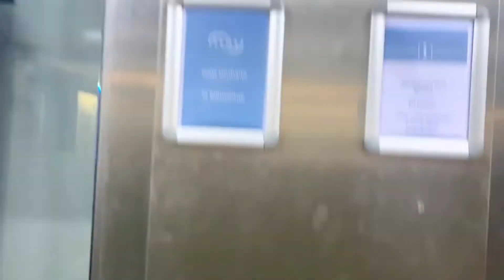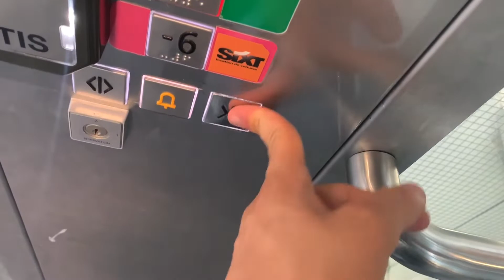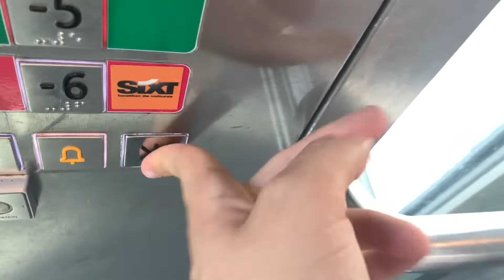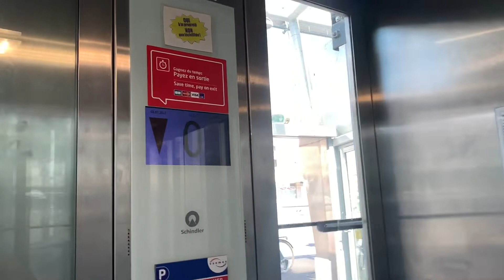Elevator Schindler 5500 Paris Gare de Lyon Train station, rental car park and parking garage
Filmé en Juillet 2022 / Filmed to July 2022